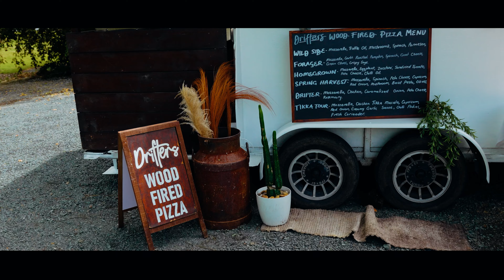Kouki Weddings Photo & Video NZ | Nikhil & Tanvi Wedding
New Zealand Wedding Photographer | Auckland Wedding Photographer | Auckland Wedding Videographer | NZ Wedding Photographer | Auckland Elopement Photographer | Auckland Elopement Videographer